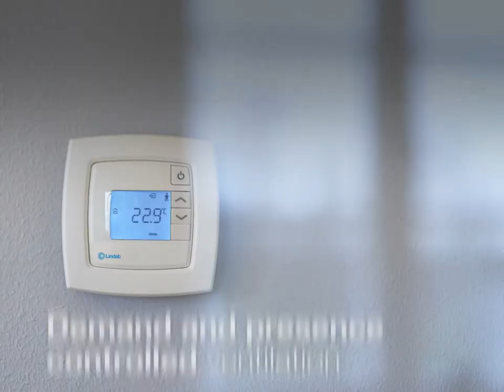Lindab Pascal - Creating Balance